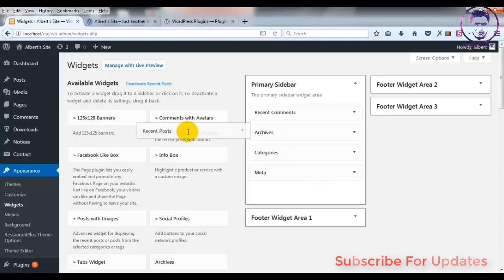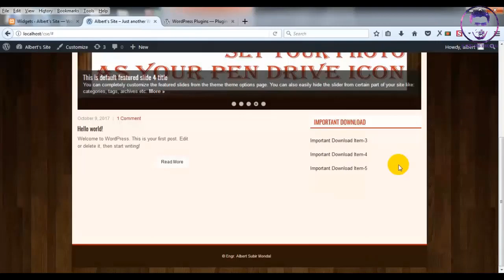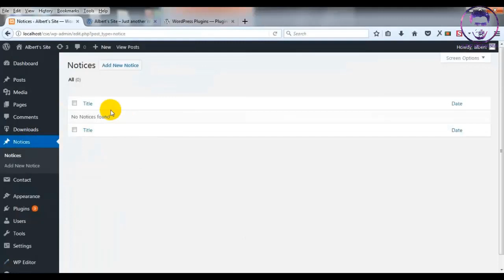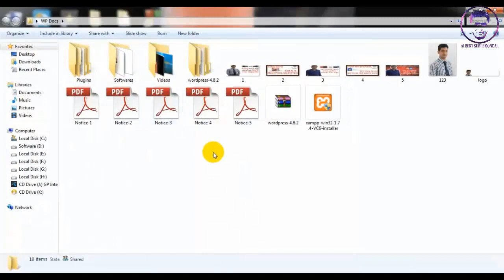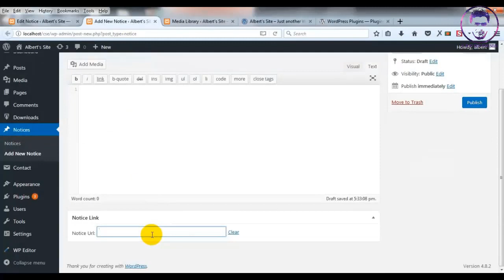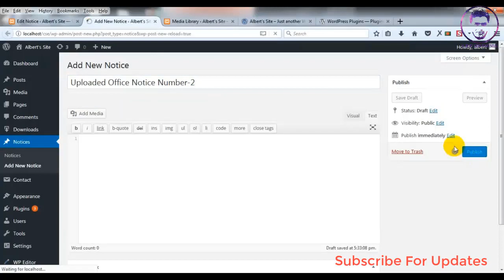Wordpress Theme Customization Bangla Tutorial (Part -8) | Use of WordPress Plugin Notice Board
In this video I will show you how to use WordPress Plugin Notice Board.

This is the eighth video of this course.

Please don't copy anyone our video, we think everyone like our video and we can gain our channel in a short time.